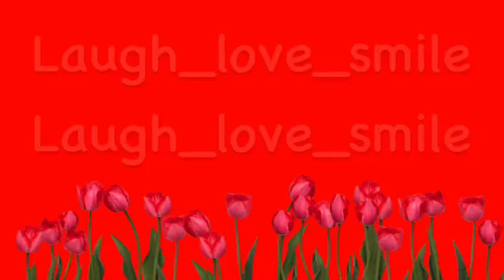"Change It Up" Fan Video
Fan video of "Change It Up" by Taryn Southern.
Created using Video Star i actually made this video in my bed!